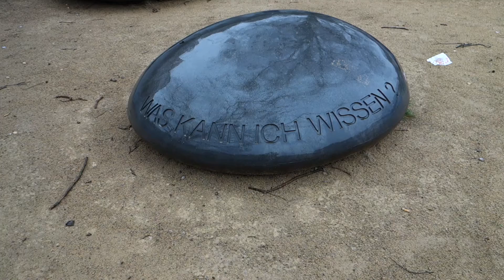Ганновер: место отдыха.